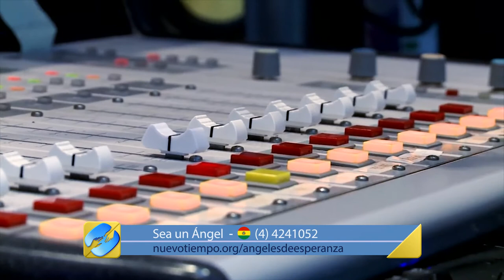“DIOS NUNCA ME DEJÓ SOLA” – Marisa Bloch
Cuando Marisa tenía 13 años, su mamá falleció. Su corazón se hizo pedazos… y lo que terminó de marcar a fuego esta tragedia fue que ocurrió la noche de su cumpleaños. A partir de ahí, la vida de quien entonces era una niña entrando en la adolescencia cambió para siempre. Los años pasaron y la herida no cerró, nunca cicatrizó… y el dolor era tan grande que Marisa llegó a pensar que ya no valía la pena vivir. La decisión estaba tomada. Ya había planeado cómo y cuándo hacerlo. Pero en la hora más triste de su vida, Dios fue a su rescate a través de los mensajes de Radio Nuevo Tiempo para restaurar su corazón, cerrar sus heridas y darle la posibilidad de vivir un nuevo tiempo en su vida.

*Tu donación como ángel de esperanza permite que Nuevo Tiempo pueda crecer y llegar más lejos con un mensaje que transforma vidas.

Lugar de grabación: Buenos Aires, Argentina